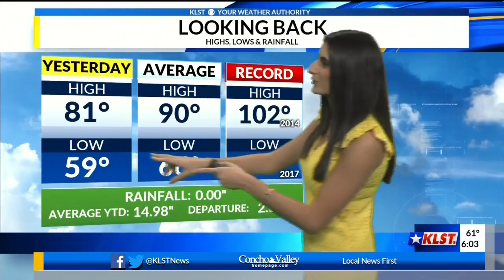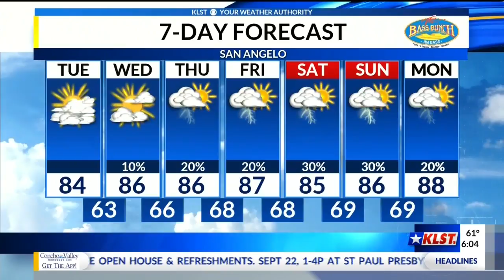KLST AM Weather - Tuesday 09/11/2018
Dry and cooler condition expected, for the most part, for the Concho Valley today. We are also keeping a close eye on Hurricane Florence. Taban Sharifi has your full weather forecast.